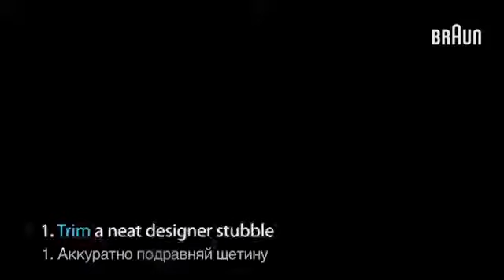Реклама бритвы Braun cruzer beard & head